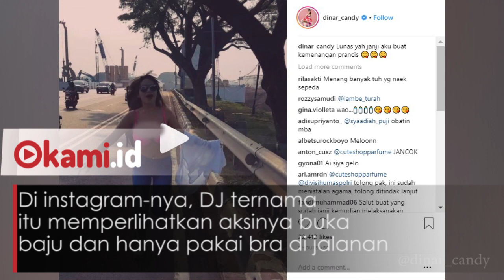Perancis Menang, Dinar Candy Penuhi Janjinya Buka Bra di Pinggir Jalan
Dinar Candy penuhi janjinya hanya pakai bra jika Perancis menang lawan Belgia di Piala Dunia 2018.

“Kalau Perancis menang aku bakalan pakai bra dong, jalan pinggir jalan,” kata Dinar, Selasa (7/10/2018) lalu.

Di instagram-nya, DJ ternama itu memperlihatkan aksinya buka baju dan hanya pakai bra di jalanan.